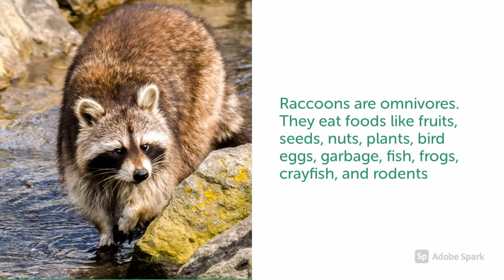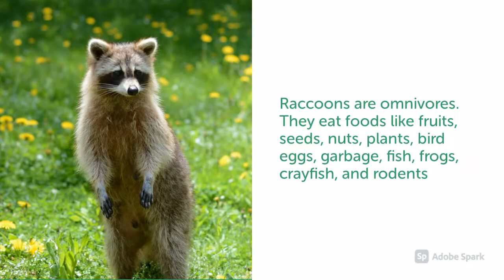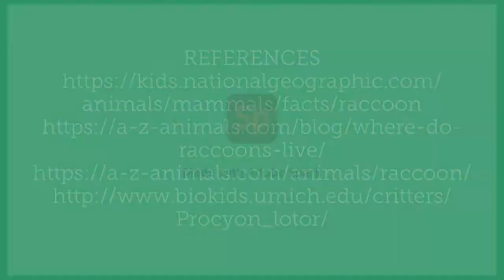Raccoon Interesting Facts for Kids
This video was created for a school project.  Interesting facts about raccoons.  Great for educating younger kids about raccoons.  Animal's life cycle.